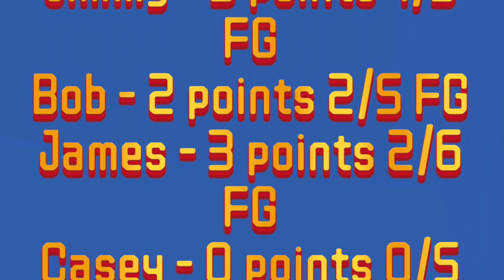Jimmy Anderson Can’t Miss! Cabo Juicers vs Little Ballers LBL Game 2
hehe casey went ofer